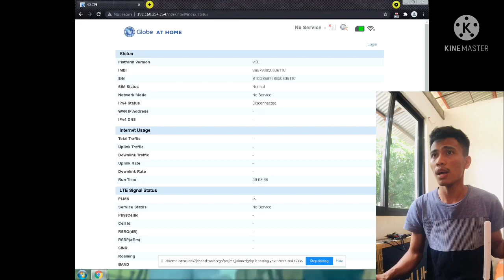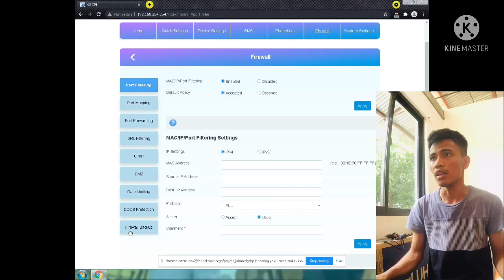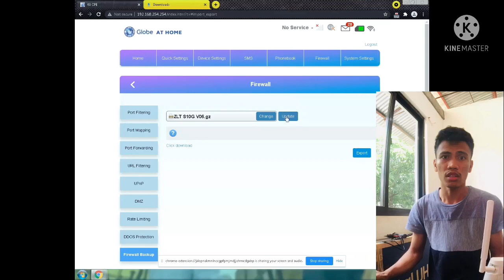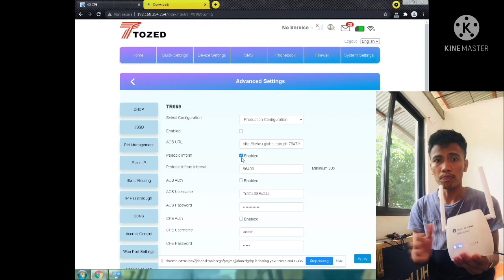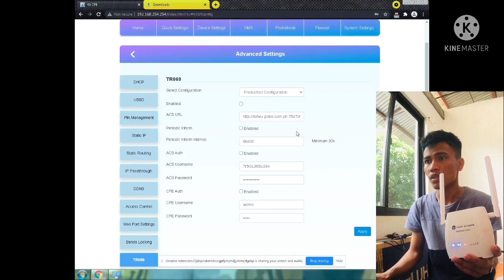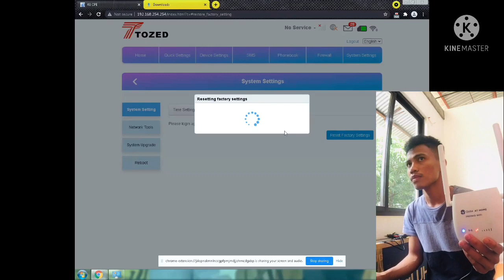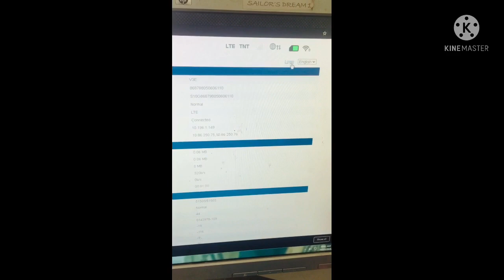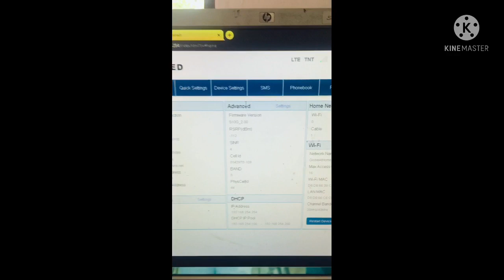ZLT S10g Debranding/Full Admin Access/Openline V06 FIRMWARE VERSION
FULLY DEBRANDING ZLT s10G Globe Lock wifi modem with Full Admin Acces and openline ALL NETWORKS
downloadable file link